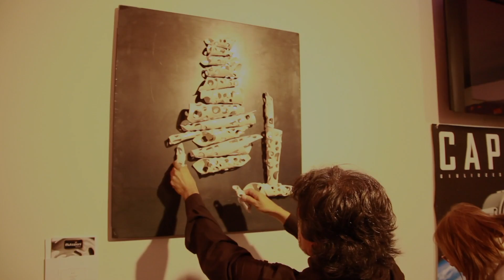"MUTAZIONI" - Ricardo Macias (selezioni dell'inaugurazione -Roma 02/12/2016)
La START - promoting entertainment, è lieta ed orgogliosa di presentarvi alcune selezioni della mostra "MUTAZIONI" che ha scelto di promuovere, sostenere e produrre, dell'artista e creativo plastico Ricardo Macias.
La mostra inaugurata a Roma il 2 dicembre 2016 presso il " Giuliocesare Showroom", dimostra quanto l'arte ed il design del protagonista,  abbiano suscitato riscontri entusiasti da un pubblico di architetti, diplomatici, estimatori ed amanti dell' arte e dei suoi multisfaccettati linguaggi.